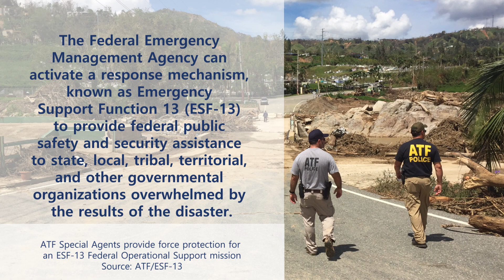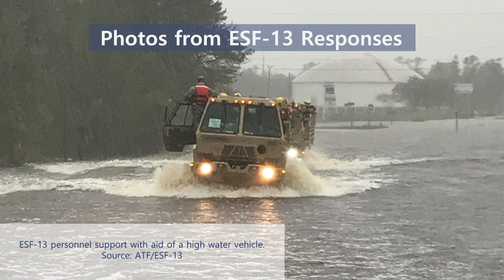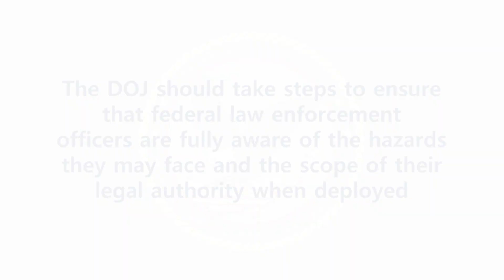Review of DOJ’s Preparedness to Respond to Critical Incidents Under Emergency Support Function 13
Department of Justice Inspector General Michael E. Horowitz announces the release of a Review of the Department of Justice’s Preparedness to Respond to Critical Incidents Under Emergency Support Function 13.

(Stock media provided by composer William Pearson and publisher Prolific Two Publishing / Pond5.com,